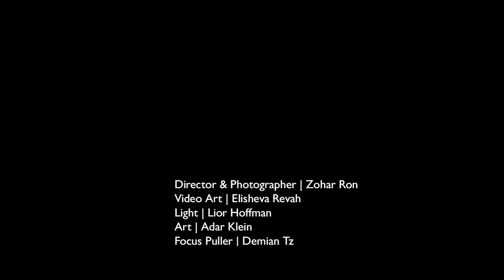SHALOSH // The Birth of Homo Deus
from SHALOSH's album "Broken Balance" comes The Birth Of Homo Deus, an instrumental tale in three parts, about a computer's journey, emerging out of an egg, breaking free into the physical world and rising to greatness.

credits:
Director & Photographer - Zohar Ron
Light Designer - Lior Hoffman
Video Art - Elisheva Revah
Art - Adar Klein
Focus Puller - Damien Tz
Assistant Light Designer - Meir Hayon
Kimonos by Macchia Studio
Video Editor, colorist - Zohar Ron studio

The clip was produced with the assistance of Miphal HaPais.
הקליפ הופק בסיוע מועצת הפיס לתרבות ולאמנות.